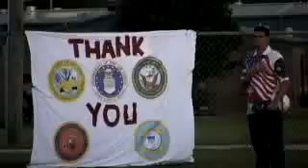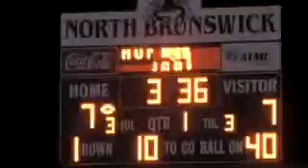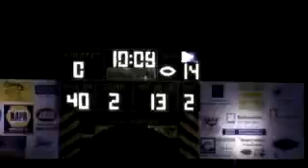Friday Night Varsity Flashback Week 4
Get the  best highlights from New Hanover, North Brunswick and Topsail-Ashley as well as scores from around the area in Week 4.